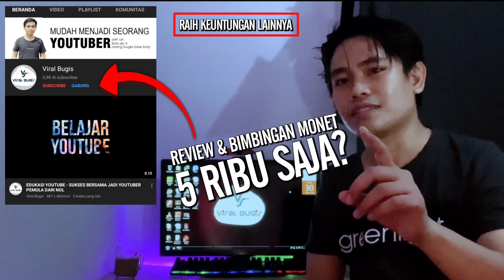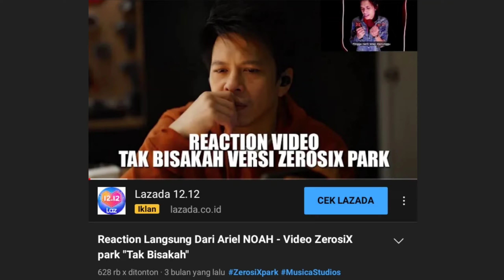hak cipta cover musik dan pembagian pendapatannya - ternyata seperti ini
Video kali ini merupakan penjelasan mengenai apa sih itu hak cipta cover musik dan bagaimana sistem pembagian pendapatannya. video kali ini merupakan referensi pendapat dari musisi terkenal di tanah air. Semoga bermanfaat

Jangan lewatkan kesempatan bergabung dengan channel ini untuk berdiskusi, review dan konsultasi masalah dengan klik gabung

Ide Konten Bersumber dari dunia MANJI youtube channel